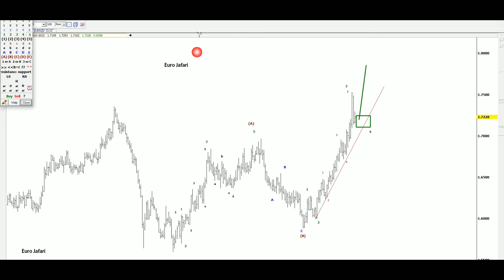EUR NZD Technical Analysis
EURNZD Chart, Rate and Analysis

EUR/NZD - Live Rate, Forecast, News and Analysis
a Euro New Zealand Dollar technical analysis
Technical Analysis of the Financial Markets
Forex market
Stocks
Cryptocurrency